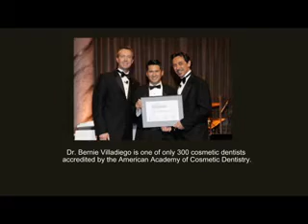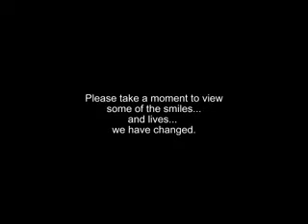Natural looking smiles in San Fernando Valley, Valencia, Santa Clarita, Canyon Country, California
Before and After natural looking smile transformations created by Dr. Bernie B. Villadiego.  Individuals with new cosmetic dentistry treatments. To view more of Dr. Bernie Villadiego's incredible smile makeovers, visit us